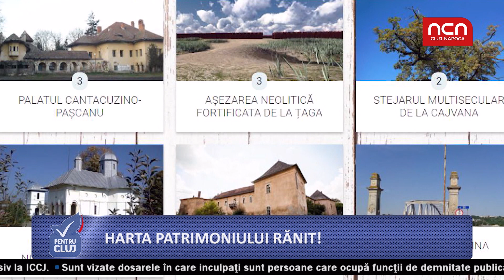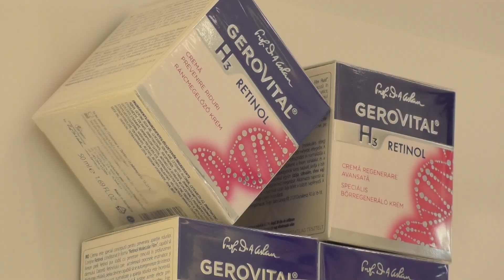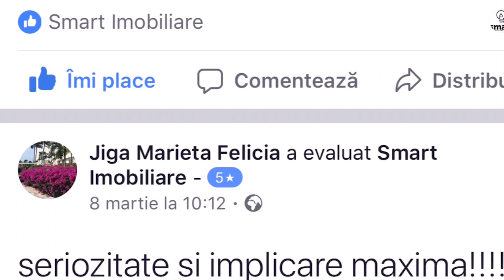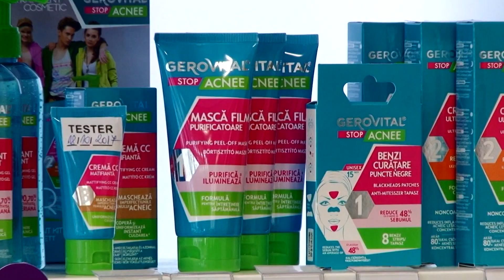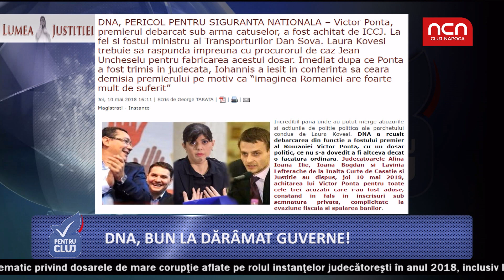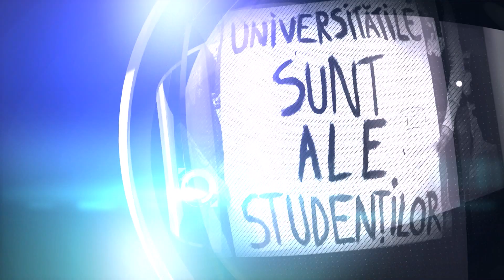Pentru Cluj - 10 mai - invitat Mircea Diaconu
In spirit critic sau pozitiv, Razvan Dumitrescu discuta despre Cluj, despre punctele tari sau nevralgice ale orasului.